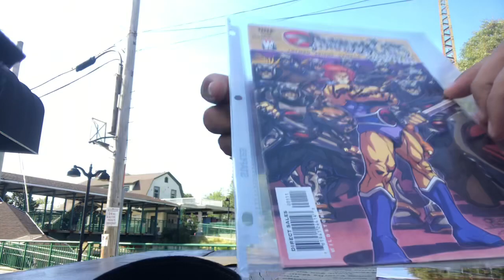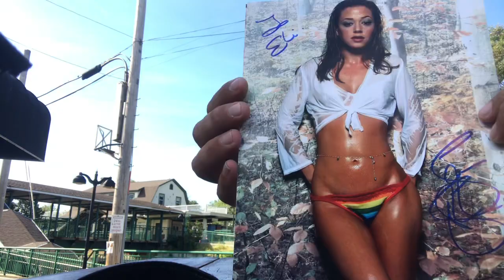Leah Remini King of Queens-Larry Kenney Voice of Lion-O/Thundercats Mail Day & Kaapo Kakko card!